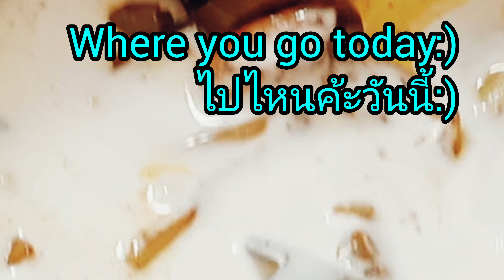Lentils Recipe, Weight Loss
Lentils Recipe

I have goals for making videos to leave a thought each video I make, and to encourage people to eat healthy and go out more to lift their mood and these will be a part of decreasing mental health issues in society. For this reason, my vids will help you to be encouraged to go out and eat healthier. If you like to see more vids on these, please click like button to see more, thank you :)

หน่อยมีเป้าหมายในการทำทุกวิดีโอเพื่อไห้ข้อคิด และ สนับสนุนการทำกิจกรรมต่างๆ และการออกนอกบ้านจะทำไห้คนอารมณ์ดีขึ้นด้วยค่ะเพื่อลดปัญหาทางจิตของคนทุกวันนี้ วิดีโอหน่อยจะช่วยส่งเสริมไห้คุณอยากออกนอกบ้านมากขื้นและเลือกกินเพื่อสุขภาพมากขึ้น กรุณากดชอบเป็นกำลังใจและจะได้ดูวิดีโอหน่อยเรื่อยๆค่ะ ขอบคุณค่ะ :)

Thank you for this good quote 'FAILURE IS THE TRUE TEST OF GREATNESS'. From a book name 'metaphors be with you'. Dr. Mardy Grothe.

Bye Rosie :)